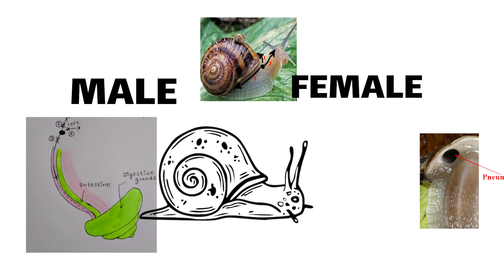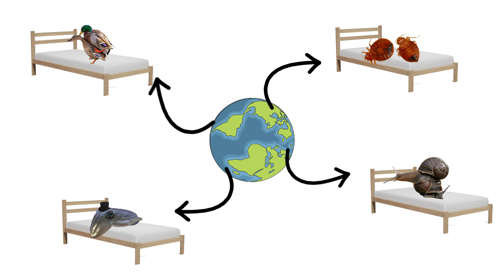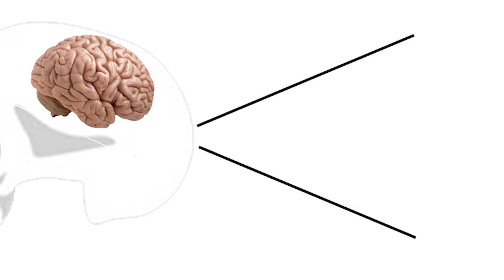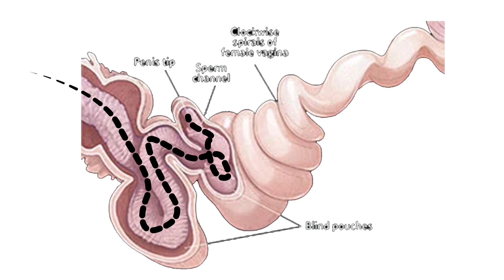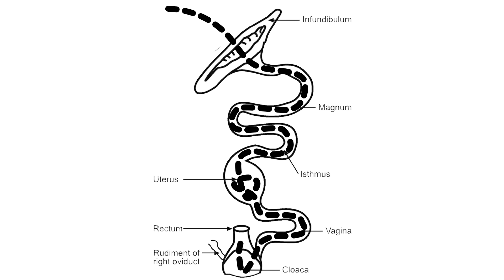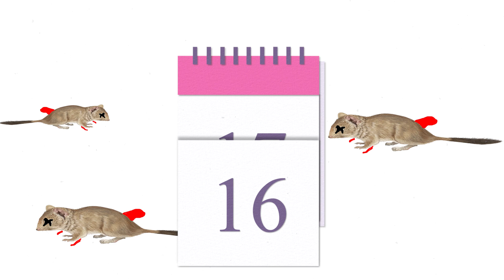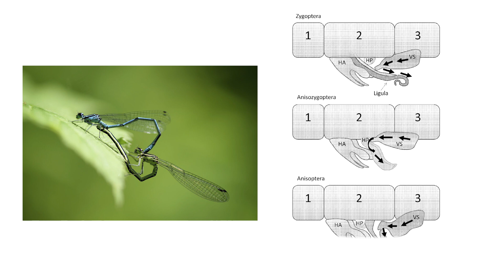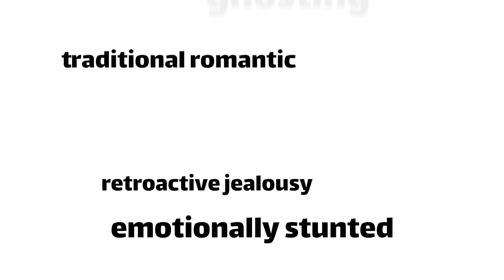18 Freaky Animal Mating Rituals That Put Humans to Shame!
🔍 Nature's Darkest Secrets: The Most DISTURBING Animal Mating Rituals on Earth!
Prepare yourself for a wild journey into the bizarre world of animal reproduction! From horrifying insemination techniques to deadly romantic encounters, these creatures make human dating look completely normal. WARNING: This video contains graphic biological information that may leave you shocked! 😱
🕒 TIMESTAMPS
00:00 - Introduction
00:40 - Snail Jousting Matches
01:36 - Angler Fish Parasitic Males
02:46 - Channel Subscription Reminder
03:07 - Bed Bug Traumatic Insemination
04:27 - Australian Redback Spider Cannibalism
05:21 - Sardine Mass Spawning Events
06:28 - Mallard Duck Forced Mating
07:18 - Morris Cuttlefish Elaborate Courtship
08:30 - Flatworm Penis Fencing
09:18 - Marsupial Mice Mating to Death
09:57 - Dragonfly Sperm Competition
11:23 - Banana Slug Orgies
12:23 - Final Thoughts
📋 DETAILED BREAKDOWN
Snail Romance: Hermaphroditic snails engage in literal jousting matches, shooting calcified darts at each other. The "winner" gets to impregnate the "loser," who must carry the offspring. These battles can last for hours!
Angler Fish Fusion: Male angler fish (remember Finding Nemo?) attach to females with their teeth, releasing enzymes that digest their bodies until they're permanently fused as mere sperm-dispensing organs. Talk about commitment issues!
Bed Bug Violation: These pests practice "traumatic insemination" where males stab females through their abdomens to inject sperm directly into the body cavity. Females have evolved thicker shells for protection, but multiple males may target a single female.
Spider's Last Meal: Male Australian redback spiders willingly somersault into their mate's fangs after copulation, becoming a post-coital snack that provides nutrients for offspring development.
Sardine Spawning: Billions of sardines gather in mile-wide "bait balls" for synchronized mass spawning events, creating enormous clouds of eggs and sperm in the water - one of Earth's largest reproductive events!
Duck Mating Horrors: Mallard ducks have evolved corkscrew-shaped genitalia in an evolutionary arms race, with females developing counter-clockwise reproductive tracts to defend against forced mating attempts by aggressive males.
Cuttlefish Seduction: The true romantics of the sea, male cuttlefish perform elaborate color-changing displays and even build "nuptial chambers" from seafloor materials to impress potential mates.
Flatworm Duels: Hermaphroditic flatworms engage in "penis fencing," where each tries to stab the other with dagger-like reproductive organs. The loser must bear the burden of pregnancy and egg-laying.
Marsupial Mice Exhaustion: These small mammals literally mate themselves to death, with males engaging in such intense reproductive activity that they deplete their bodies completely and die after breeding season.
Dragonfly Sperm Wars: Male dragonflies have evolved specialized appendages to physically remove rival sperm from females after mating, ensuring their genetic dominance and preventing other males from fertilizing their mates.
Banana Slug Group Sessions: As hermaphrodites, banana slugs can fertilize each other simultaneously. They commonly form mating chains or circles with three or more participants, each fertilizing another in slimy orgies.
🌱 MAIN TAKEAWAYS

Evolution has produced reproductive strategies that seem horrifying from a human perspective but ensure species survival in different ecological niches.
Sexual selection and reproductive competition drive some of the most extreme adaptations found in nature.
The diversity of mating strategies across species demonstrates that there is no single "natural" way of reproduction - what works depends entirely on environmental pressures.
Many species engage in what humans would consider disturbing or unethical behaviors, reminding us that nature operates without human moral frameworks.

What did you think was the most shocking mating ritual? Do you know of any even stranger reproductive behaviors in the animal kingdom? 👇